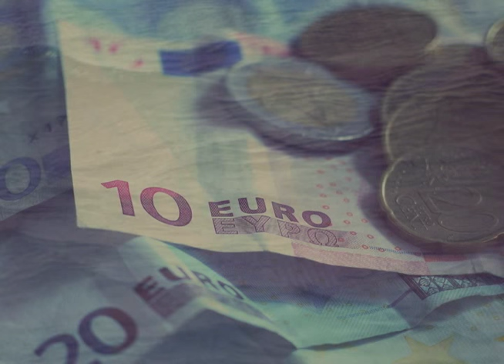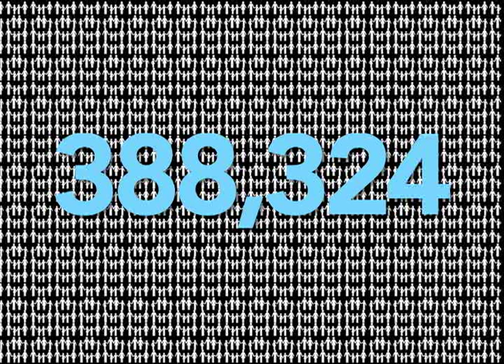The Brink of Freedom - the new novel by Stella Leventoyannis Harvey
Every year thousands of refugees and migrants desperately cross the Mediterranean in rickety boats in the hopes of using Greece as the conduit to a better life elsewhere. But even here, on the brink of freedom, these refugees who have sacrificed so much could lose so much more.